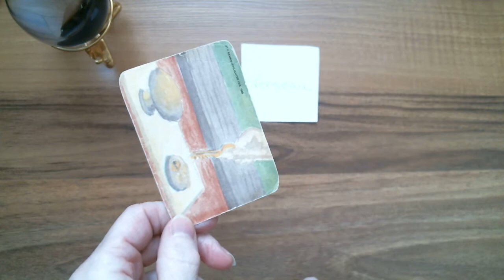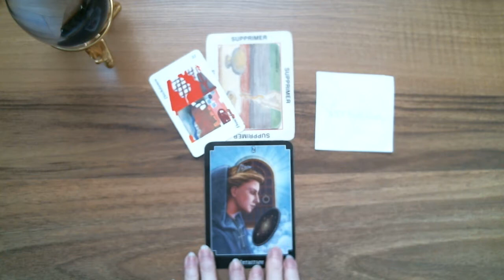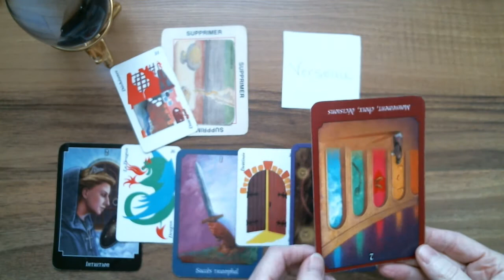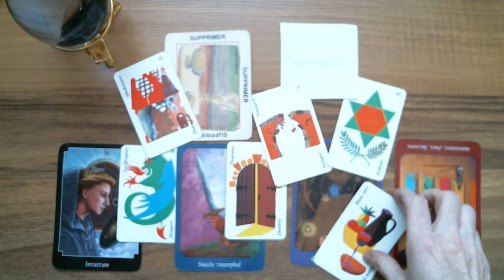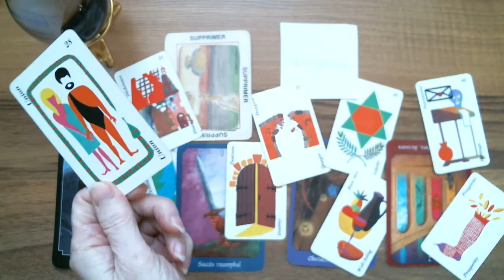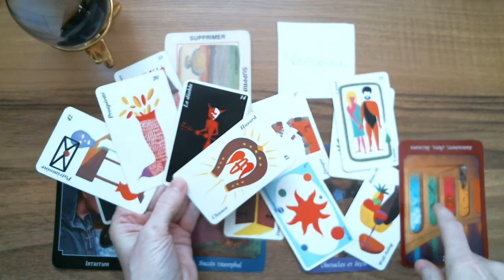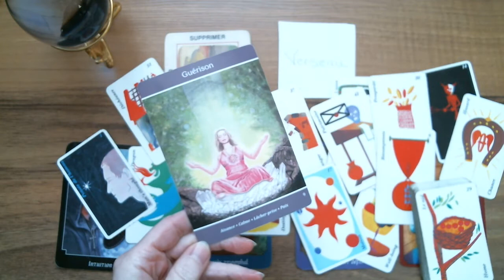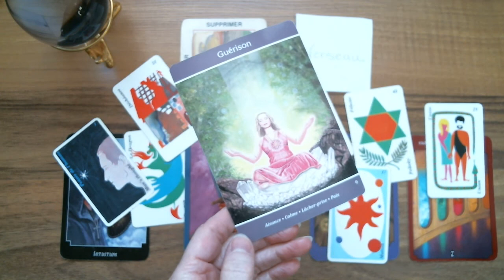VERSEAU ♒ Astro-Tarot Surprise!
Verseau Guidance intuitive. Tirage surprise intemporel.

Isabelle